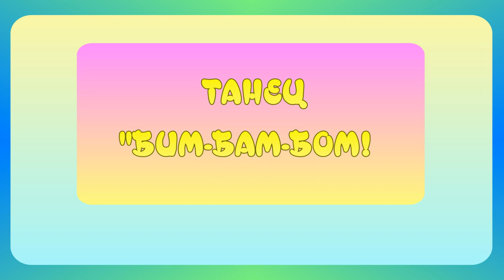Танец "БИМ БАМ БОМ"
Исполняют дети старшей группы ДОУ "Умка"